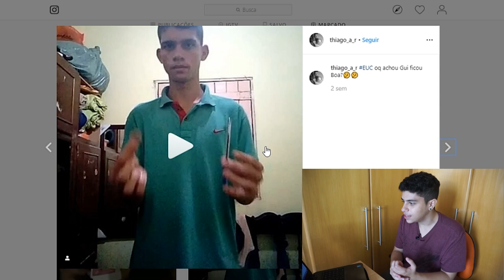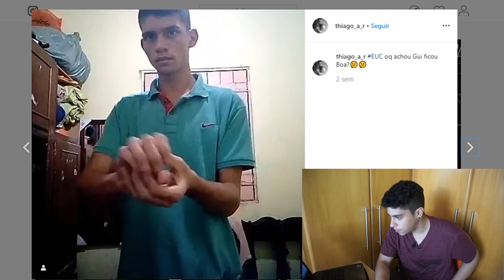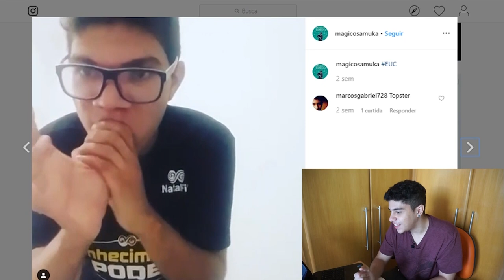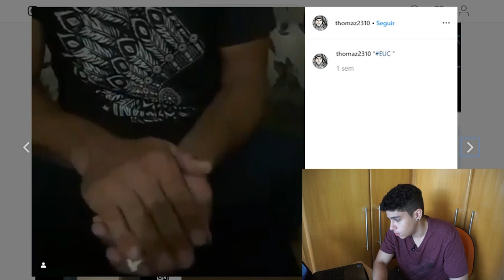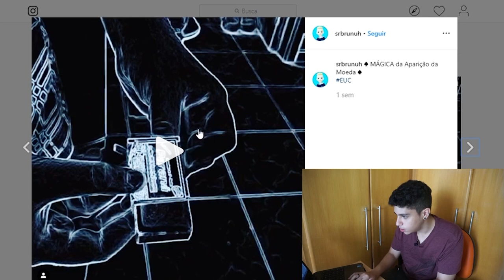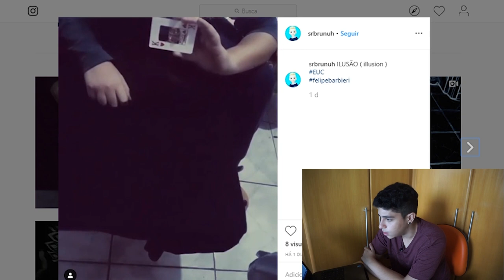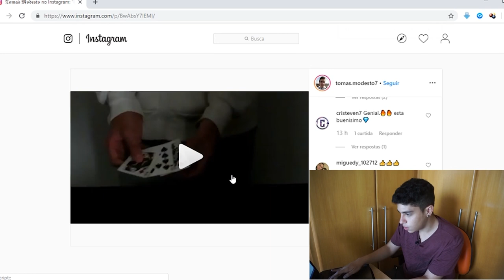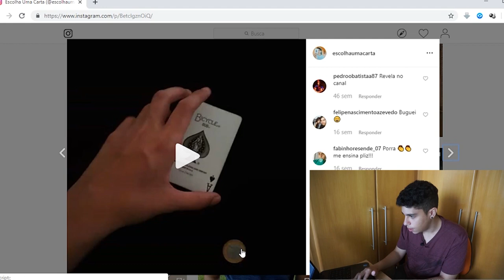REAGINDO ÀS MÁGICAS DOS INSCRITOS